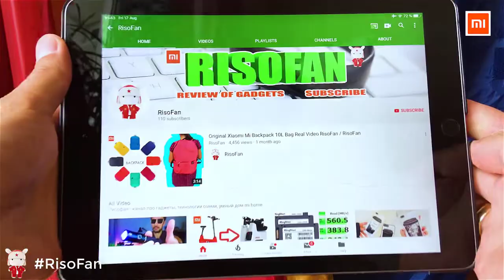New 2019: Xiaomi Amazfit GTS Smart Watch. AMAZFIT AMOLED GPS Watch.